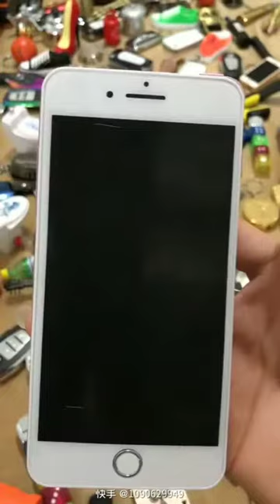Amazing Lighter Collection goes in china #1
TikTokChina Smart China items product and gadget#Versatile Utensils